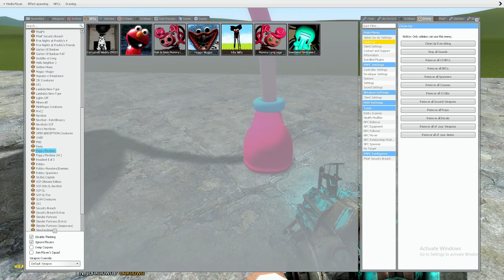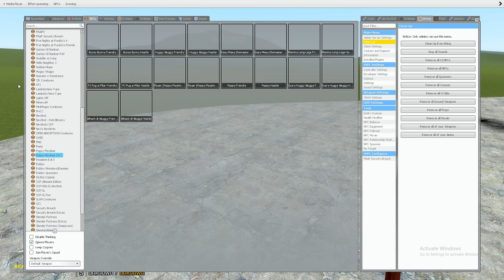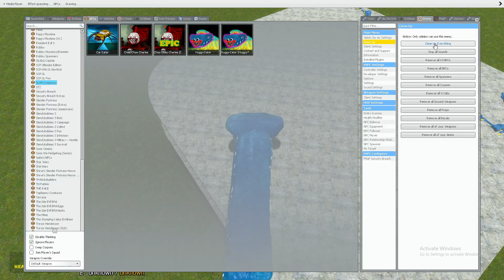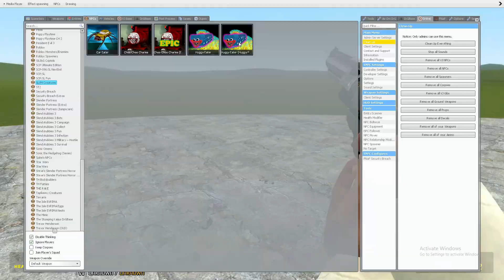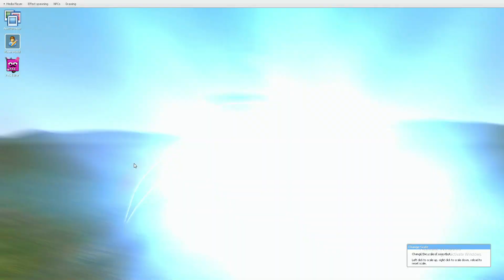ALL POPPY PLAYTIME CHARACTERS VS ALL TRAIN MONSTER In Garry's Mod!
TURNING CHOO CHOO CHARLES AND CAR EATER AND HUGGY WUGGY EATER VS ALL POPPY PLAYTIME CHARACTERS In Garry's Mod